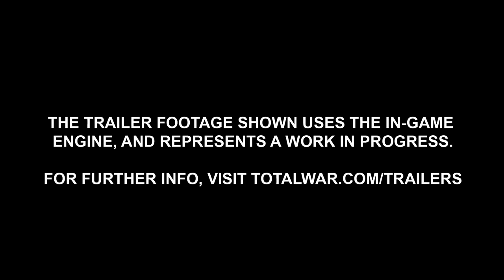Перевод/Мнение "Total War: WARHAMMER - Chaos Warriors Campaign Walkthrough"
Полу-перевод, полу-комментарий по последнему видео о Вахе.